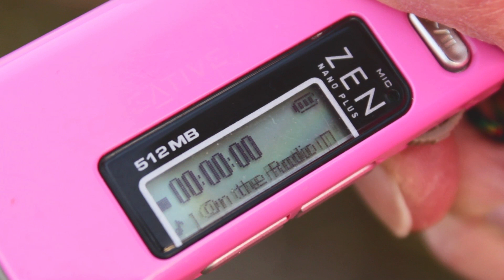Vinyl Staircase - On the Radio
Starring:
India Tuersley
Byron Chambers
Lewis Honeywill
Dave South
Daniel Hancox
Rufus Watson
Corina Broadhead

Voiceover by Shirley 'The Govnor'

Filmed and edited by Vinyl Staircase
Yellow colourama shots filmed with Byron Chambers